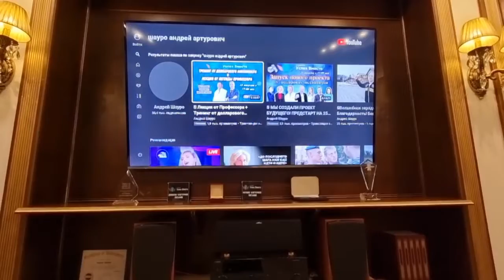Проект Будущего 🔥 от Академии Успех вместе! Успей занять выгодное место! 🤗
💎 Лидеры всех стран собираются в Астане для запуска нового проекта!

🚀 Запуск Бизнеса #1.  Сколько денег Вам надо?

💻 Регистрация в новый проект SUCCESS TOGETHER - ПРОЕКТ БУДУЩЕГО! Доход от 1000$ до 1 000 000$.

🌐 Как правильно запускать новый интернет магазин или сетевую компанию!

💰Авторский тренинг от долларовых миллионеров!

🤠 Внимание это абсолютно новая компания!

💸Как заработать в интернете от 500$ до 500 000$ в неделю?

⌚️ 9 Ноября в 17:00 Москвы

💎 Свяжитесь с вашими лидерами незамедлительно!

🚀 Запуск Новой Компании! Лучший сервис в мире!

✅ Новости от Президента и Лидеров!

🎁 Готов новый Магазин и Новая регистрация в подарок!

👨‍🚀 Космические технологии в нашем магазине!
Решаем проблему каждой семьи!

🚛 У нас доставка 90% курьером более чем в 100 стран мира!

🔥 Наши склады и офисы солидные!

🚀 4 тренинга! 2 Президентских Балла!
🎁 Благотворительное обучение!
✅ Вход во всех городах свободный!
В гостях будут лидеры из разных стран!
Профессора! Ученые! Миллионеры! Миллиардеры!
Прилетает Руководство компании!
И ты будешь в этом окружении!

11-13 ноября Казахстан -Астана!

16 ноября Казахстан - Алматы!

19-20 ноября Россия -Москва!

2-4 декабря Россия - Иркутск!

2023 год - Украина! Кыргызстан! Беларусь! Узбекистан!

✅ Промо Ролик готов на 6 языках!

Вход на обучение  в Академию Успех вместе в 🎁

Знаменитая зарядка от Академии Успех вместе!